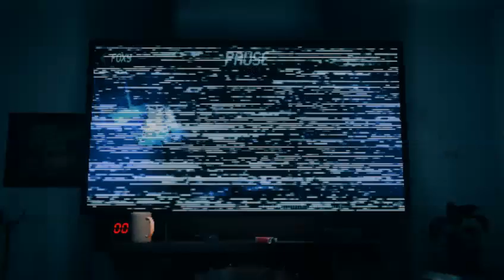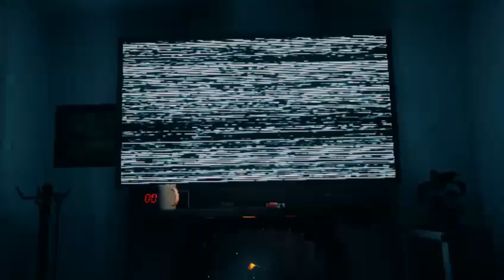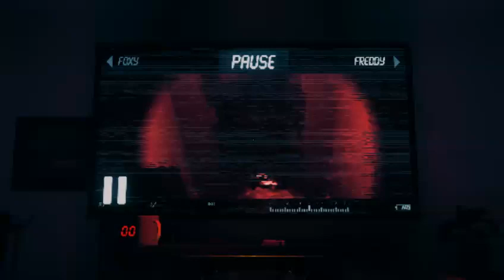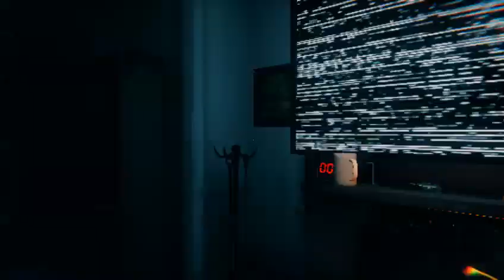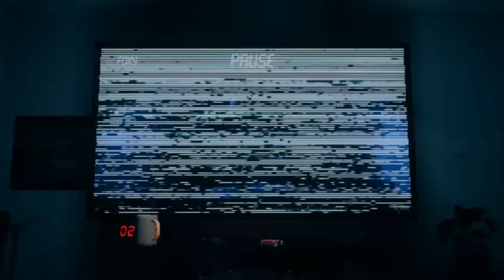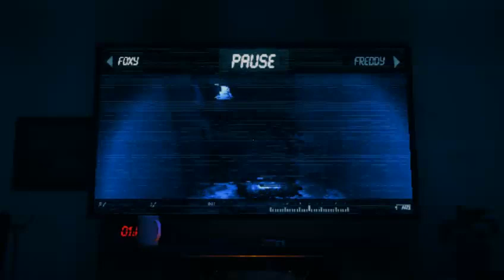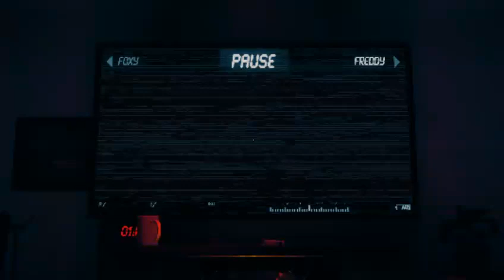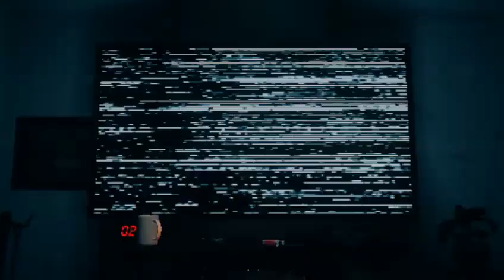part 4 The Joy Of Creation